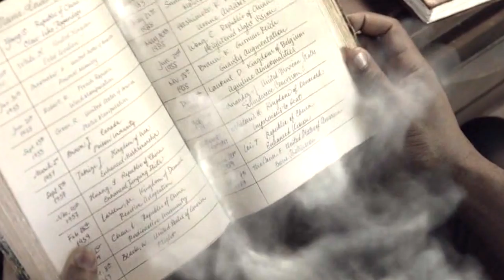Agents of SHIELD Season 3 Episode 7 - TOP 5 WTF and Marvel Easter Eggs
Agents of SHIELD Season 3 Episode 7. Marvel Secret Warriors, The Hulk vs Black Widow Avengers Age of Ultron Easter Eggs and Captain America Civil War